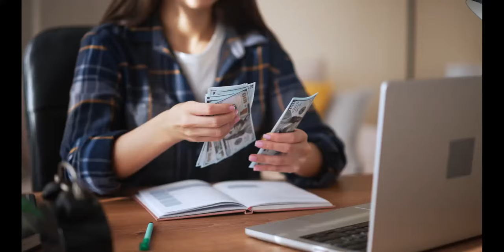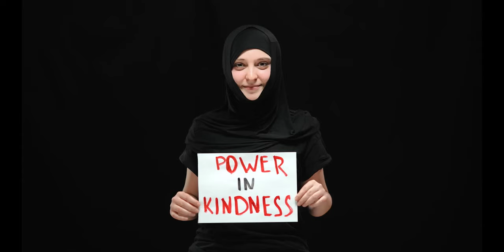kindness trailer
I made this 4 minute video because of what I've seen happen in the world. With everything that's happened in the past fours years and beyond, I've watched painfully as society has declined to the point we are at now. My heart breaks to think of how many people could change their lives and the lives of others by just going back to the basics. Love, kindness, compassion. These are the foundations of the human condition, and the benchmark we should all strive for to make the world a better place.